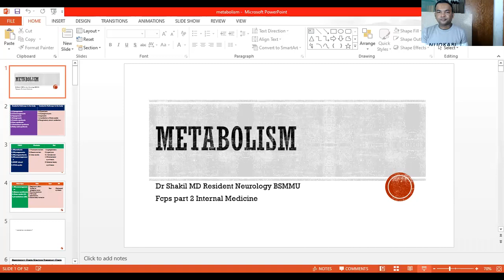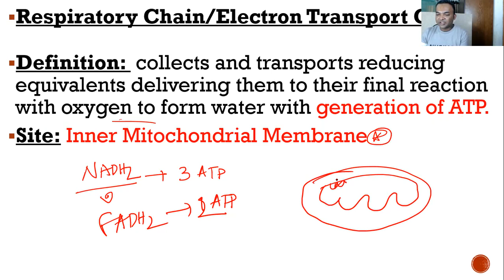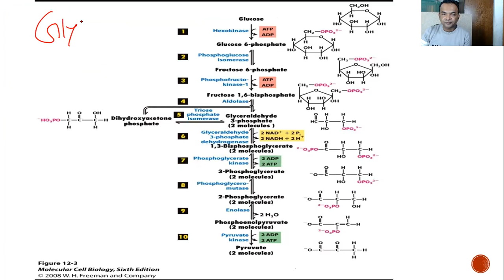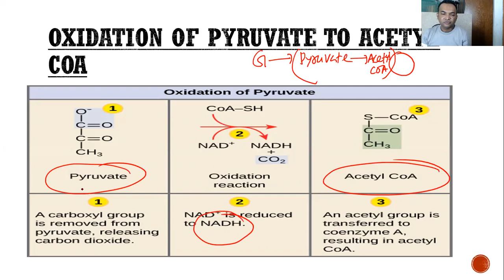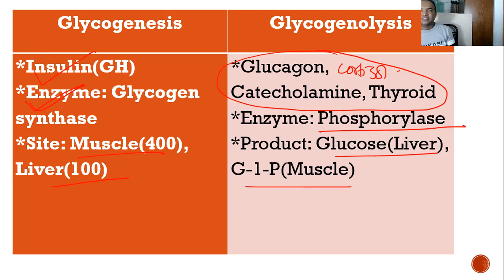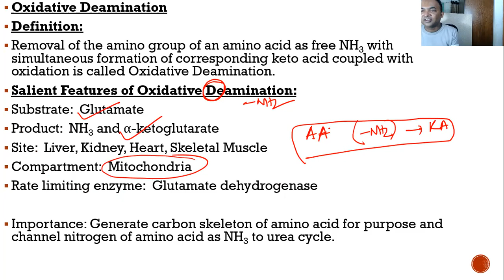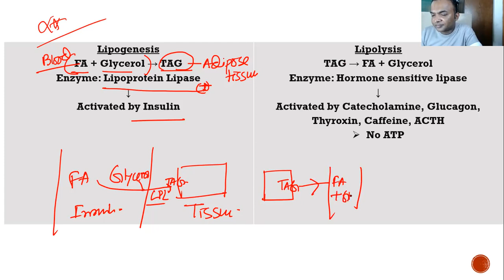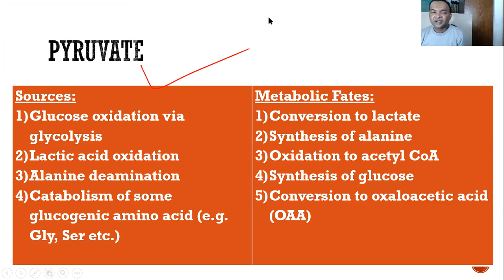Metabolism overview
This lecture will help you to understand  endocrinology system.